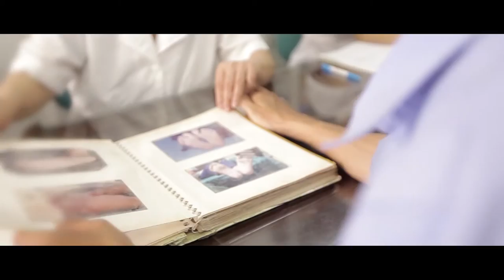Phim quảng cáo - nhà thuốc Phúc Thanh Đường